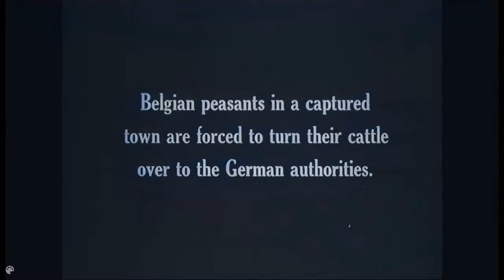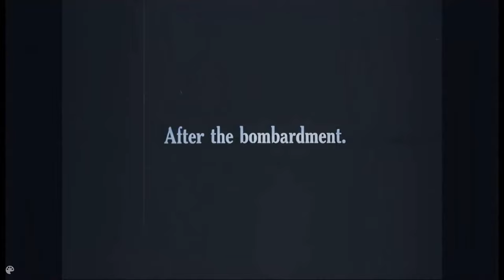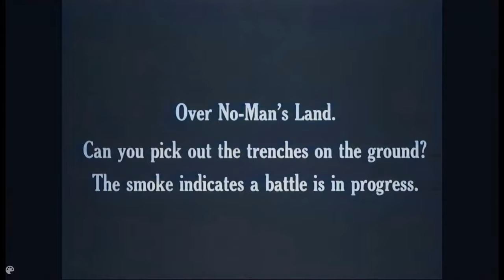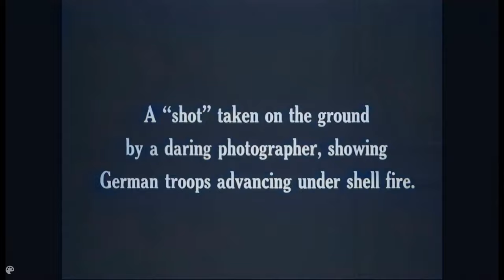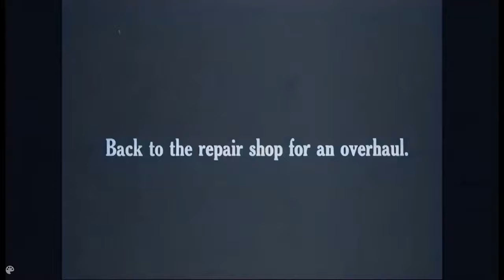WW1 | Battle of Verdun [1916] | AI Enhanced | Colorized [1080pHD]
[1080p] AI Enhanced footage from the U.S National Archives. Footage depicts an Imperial German Machine Gun Unit, Occupied Belgium, and the Battle of Verdun from a mostly aerial perspective. Verdun (the Germans code-named it 'Judgment') The battle was the longest of the First World War. The Germans hoped that the French would commit their strategic reserves to recapture the position and suffer catastrophic losses at little cost to the Germans. In their words  "Bleed France White". The Battle of Verdun lasted for 302 days, the longest and one of the most costly in human history. the French suffered 377,231 casualties and the Germans 337,000, a total of 714,231, an average of 70,000 lives a month. Final casualties are Impossible to know, estimated at 715,000 to 1.25 million.

Enhanced with:
Topaz Labs AI suite.

Audio:
" For We Are Many" by Cooper Cannell
" Cloud Echo" by Track Tribe
"Apex" by Aakash Gandhi